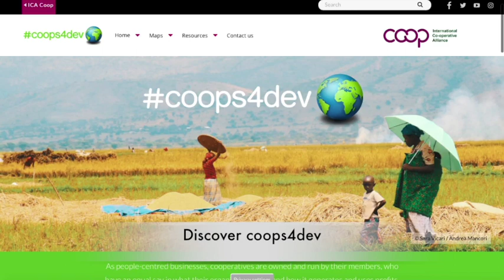coops4dev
It showcases 4 years of working with cooperatives around the world under the ICA-EU partnership